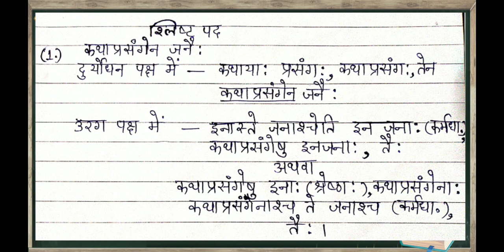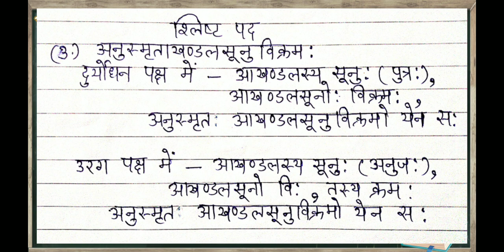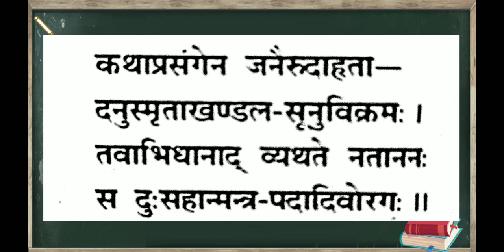B.A.Pt.-lll Paper-ll किरातार्जुनीयम् - प्रथम सर्ग, श्लोक सं.24